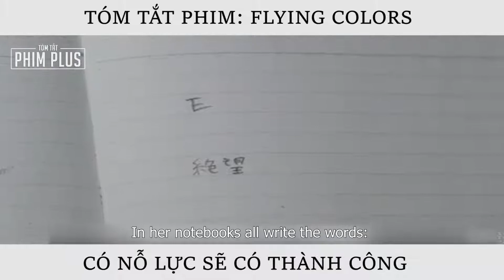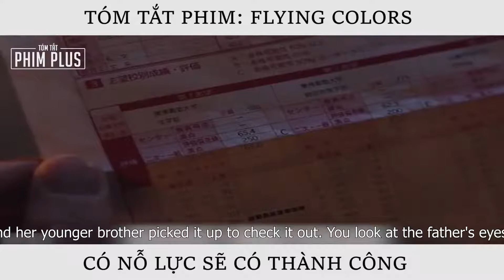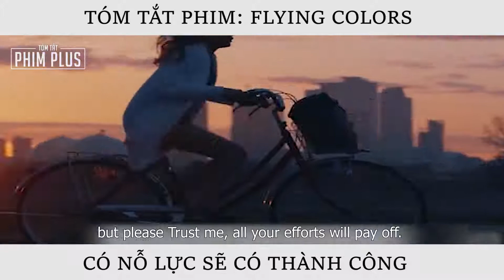Review Phim : CÔ NÀNG ĐẦU ĐẤT - FLYING COLORS Review Phim Tóm Tắt Phim Hay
Xin chào các bạn đã đến với kênh Tóm Tắt Phim
Tại đây chúng mình sẽ
những bộ phim HAY - HOT - Ý NGHĨA - KỊCH TÍNH - HỒI HỘP
nhất để đáp ứng nhu cầu giải trí, thư giãn của các bạn.
Để nhận được thông báo và theo dõi những bộ phim chất lượng mà chúng mình tổng hợp nhé!